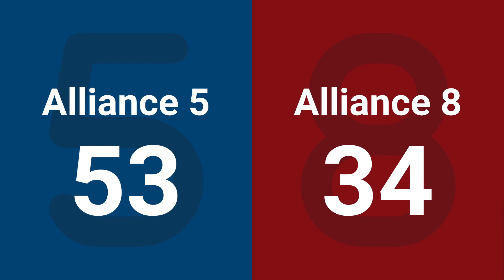Match 5 (R2) - 2024 Sacramento Regional